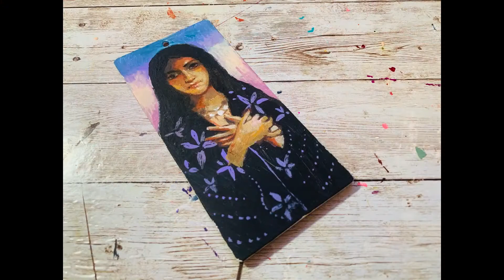Iconic Impressions with Renata Loree Registration is now open!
Use acrylics to create your masterpiece! Learn old masters techniques and get inspired by beautiful icons.